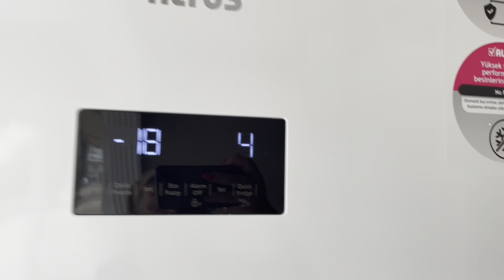КВАРТИРА В КЕПЕЗЕ И МОЙ НОВЫЙ ДРУГ ALTUS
Сервис установил холодильник, а дочь продолжает осматривать квартиры
Мой Дзен